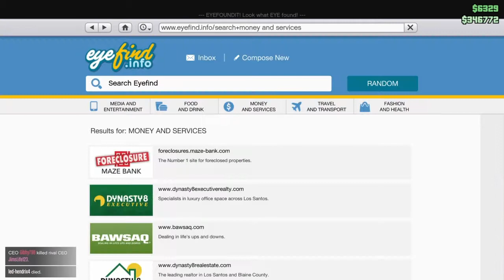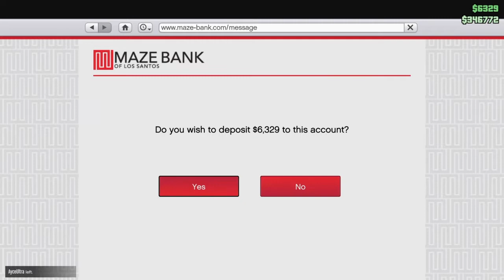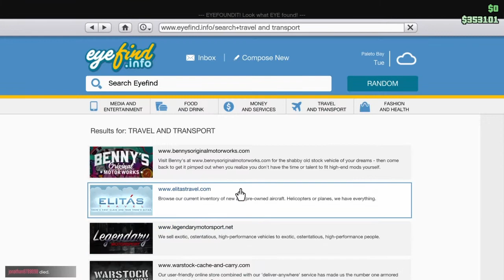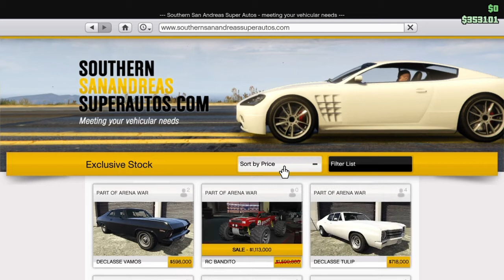What I've Been Up To (GTA V)